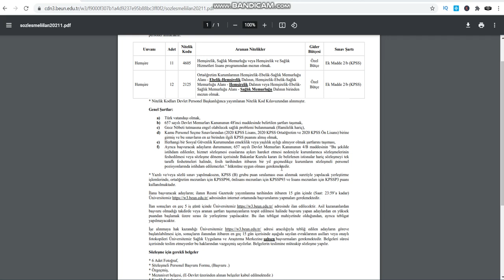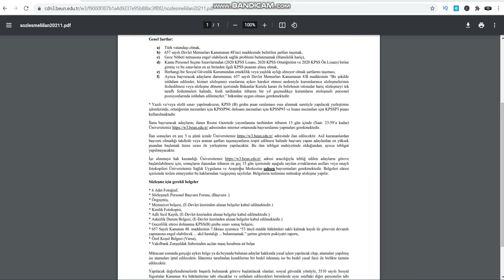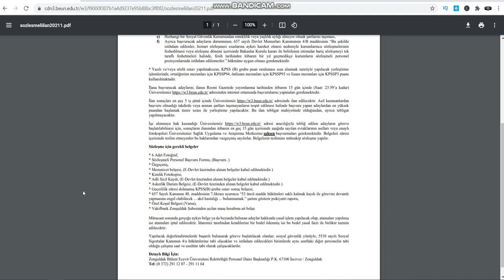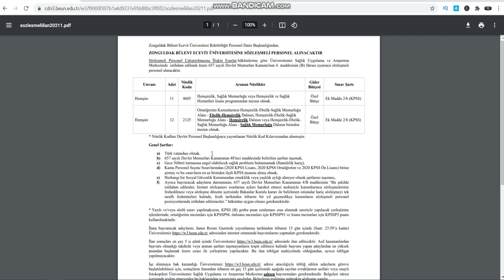ZONGULDAK BÜLENT ECEVİT PERSOENL ALIM İLANI /SÖZLEŞMELİ SAĞLIK PERSONELİ ALIMI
PERSONEL ALIMI, ÜNİVERSİTE PERSONEL ALIMI, BÜLENT ECEVİT ÜNİVERSİTESİ,ZONGULDAK BÜLENT ECEVİT  ÜNİVERSİTESİ, PERSONEL ALIMI, SÖZLEŞMELİ PERSONLE ALIMI, SÖZLEŞMELİ PERSONEL ALIM İLANI, MEVZUAT, YÖNETMELİK,

DETAYLI BİLGİ :Zonguldak Bülent Ecevit Üniversitesi Rektörlüğü Personel Daire Başkanlığı P.K. 67100 İncivez / Zonguldak